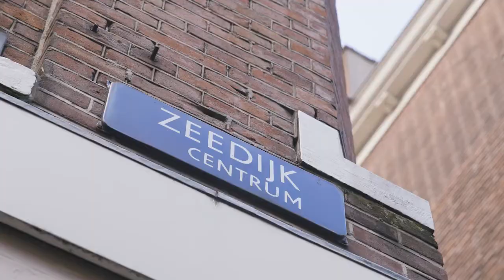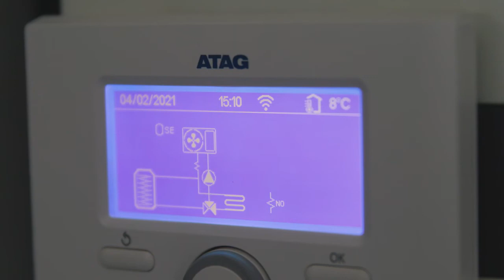Huurwoning Amsterdam, Zien Verduurzamen Doet Verduurzamen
In een 18e-eeuws pand in hartje Amsterdam laat Green Light District ‘proefkonijn’ Jill Vervoort zien dat verduurzamen in een monumentaal huurhuis goed mogelijk is. Onder andere met een warmtepomp die geplaatst is achter de valse gevel op een niet-monumentaal gedeelte.

Aflevering uit de serie 'Zien Verduurzamen Doet Verduurzamen' van de RCE. Portretten van verduurzaamde monumenten, gemaakt door MatZwart, 2021.